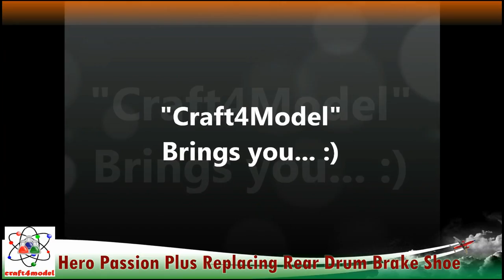Hero Passion Plus Replacing Rear Drum Brake Shoe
In this video..we are going to show Replacing of Rear Drum Brake Shoe in Hero Passion Plus Bike at home, we hope this will help you to understand more about your Bike.